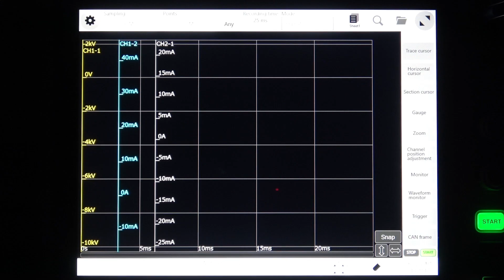Partial Discharge Testing of Motor Stators Using a Withstand Voltage Tester and Oscilloscope 2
The coil was brought into contact with the core, and the current waveform was observed at a test voltage of AC1000 V. There was no change when there was no contact, but when it was contacted, a partial discharge waveform was observed.